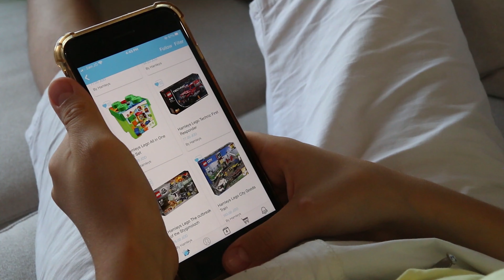Birthday wishlist from OlaHub - هدايا عيد الميلاد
اكيد كلنا اجتنا هديه بعيد ميلادنا وما كنا بدنا اياها
لهيك اولاهب لقوا حل لهاي المشكلة
 صار فيك  تعمل قائمه بكل الهدايا الي بنفسك فيها وكل الي عليك تشارك قائمة امنياتك مع اصحابك واحبابك ليحتفلو فيك ويشترولك الهدية الي بتحبها

قم بزيارة موقع اولاهب للتعرف على العديد من افكار الهدايا والعروض المختلفه والحصريه .